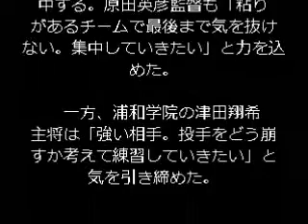第８７回選抜高校野球大会 龍大平安ｖｓ浦学 会場どよめく覇者の争い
１３日決まった第８７回選抜高校野球大会（毎日新聞社、日本高校野球連盟主催、朝日新聞社後援、阪神甲子園球場特別協力）の組み合わせでは、史上３校目の春連覇を狙う龍谷大平安（京都）が浦和学院（埼玉）と、史上５校目の夏春連覇を目指す大阪桐蔭（大阪）が東海大菅生（東京）と、それぞれ強豪とぶつかる。部史が１００年を超す伝統校対決などカードが次々と決まり、主将たちは表情を引き締めた。【センバツ取材班】

　昨年の覇者・龍谷大平安は、一昨年の覇者の浦和学院と大会第３日に対戦する。今大会でも優勝候補と目される強敵との対決に、抽選会場もどよめいた。

　春の王者として臨んだ昨夏の甲子園は開幕試合で敗れただけに、江口時矢（ときや）主将は「強豪校に当たり、やる気が出てきた。連覇より目の前の試合をまず全力で戦いたい」と初戦に集中する。原田英彦監督も「粘りがあるチームで最後まで気を抜けない。集中していきたい」と力を込めた。

　一方、浦和学院の津田翔希主将は「強い相手。投手をどう崩すか考えて練習していきたい」と気を引き締めた。